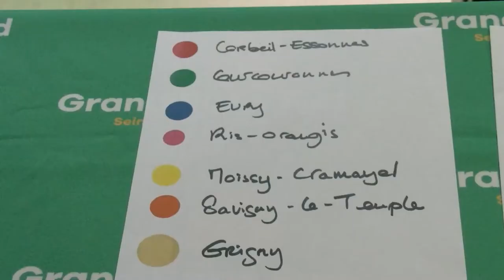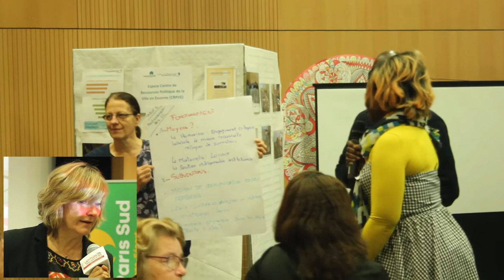Rencontre intercommunale des Conseils Citoyens (décembre 2017)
Latitude91 vous invite à revivre la rencontre intercommunale des Conseils Citoyens de décembre 2017. Lors de cette occasion, l'agglomération Grand Paris Sud a pu réunir 8 conseils citoyens autour d'une mobilisation en faveur du renouvellement urbain.